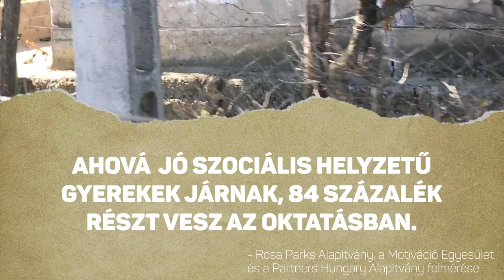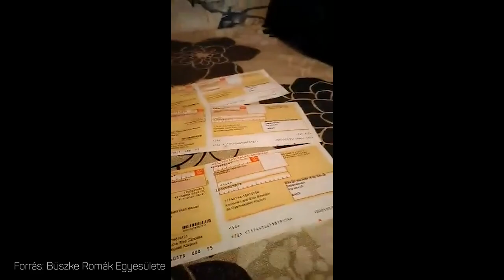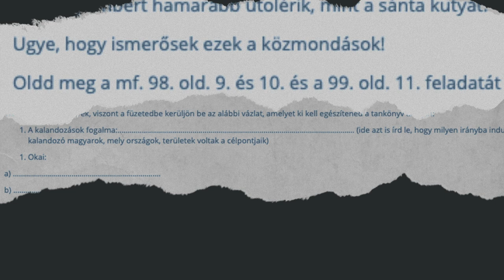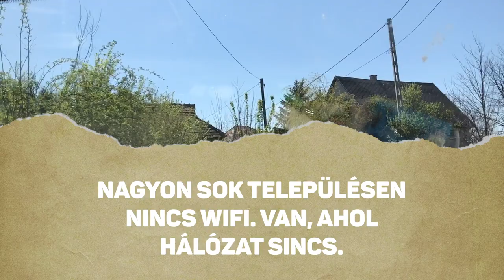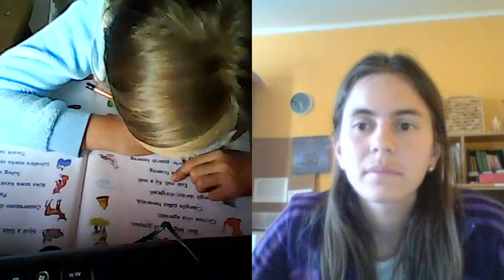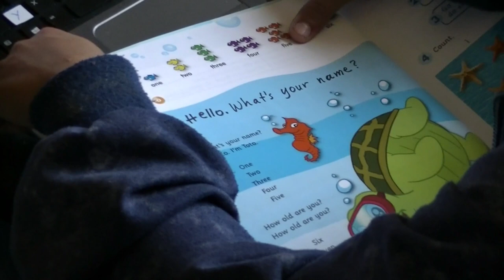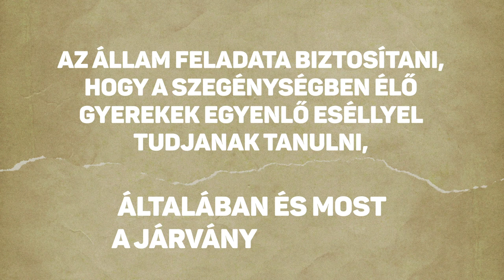Így esnek ki a szegénységben élő gyerekek a digitális oktatásból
Folyamatosan hallunk arról, hogy milyen nehéz helyzetbe hozta a diákokat, a szülőket és az iskolákat a digitális oktatásra való hirtelen átállás. De mi lesz azokkal a gyerekekkel, akik olyan településen élnek, ahol nincs internet vagy egy családnak összesen egy okostelefonja van? Ők azok, akikről egyébként is hajlamos megfeledkezni az állam, és akik most teljesen kiszorulnának az oktatásból, ha nem lennének mellettük elszánt pedagógusok és civilek. Pedig az állam feladata lenne biztosítani, hogy a szegénységben élő gyerekek egyenlő esélyekkel tudjanak tanulni a járvány idején és máskor is.